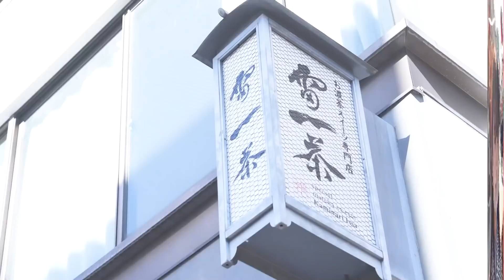【浅草】人気TikToker3人に3,000円渡したら何して遊ぶ？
本日は、女子３人着物で浅草へGo🥺✨

映えフード、フォトスポット、金魚すくいまで❣️
予算3000円で沢山思い出ができたよ〜🎀
浅草に遊びに行く時はぜひ参考にしてみてね🤲

‹新レギュラー›
さくら、もか、高梨優佳、横田未来

「カワイイをアップデートしよう！」をコンセプトに、「美容×エンタメ」をテーマに、人気女性クリエイターが最新のガールズトレンドを紹介するYouTubeチャンネル。

見逃しがちな「最新のカワイイ」を、毎週金曜日・土曜日にお届けします！
Melを通じて、あなたの毎日を彩る"カワイイをアップデート"しよう！

■ STAFF
Executive Producer : Yusuke Komatsu

Producer : Kohei Okada
Creative Director : Daisuke Kobayashi

Assistant producer : You Minami
Production Producer : Kuniaki Negishi（BCS inc.）

Planner：Misaki Imamura
Director : Makoto Hirae（VISUADAM LLC)
Assistant Director : Riho Takeshita　/ Richie
Videographer : NAOKI
Assistant Videographer : Yoko Ishida
Editor : VISUADAM LLC
MA : Pitaro
Stylist : Marin
PR : Yuta Murakami

Production：BCS inc.

製作：VAZ Inc.

※この撮影は、消毒、換気等十分な感染対策を実施した上で行っております。